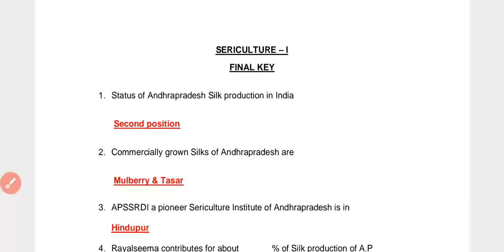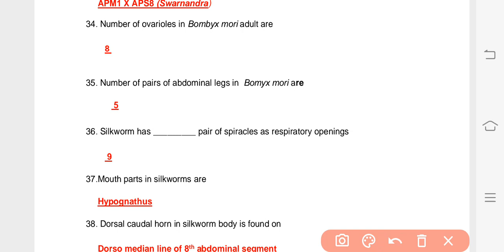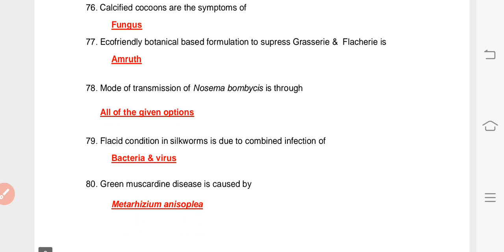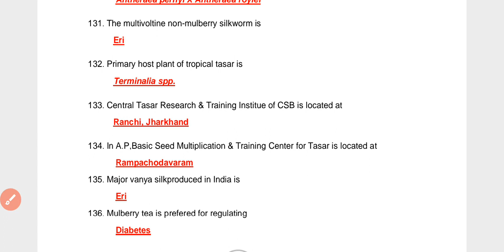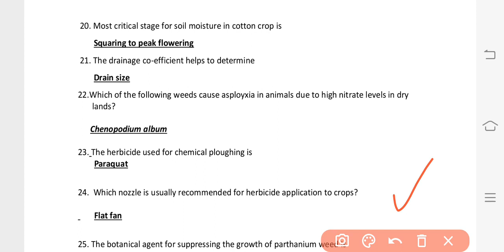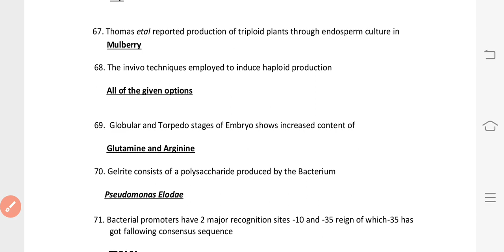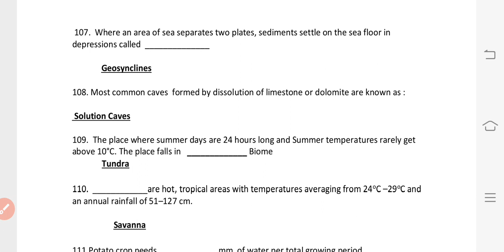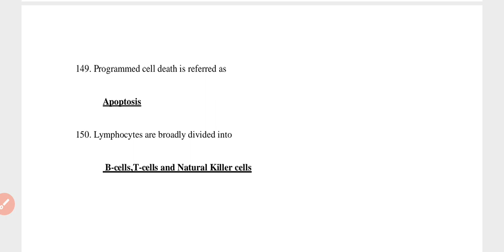Sericulture Officer Solved Paper|Sericulture Extension Officer Exam Question Paper|Agriculture & GK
APPSC Sericulture Officer Solve Paper|Sericulture Important Questions|APPSC Classes|Agriculture & GK

Follow Us~
Agriculture & GK On Instagram-

Agriculture & GK
Agriculture&GK
Agriculture GK
Agriculturegk